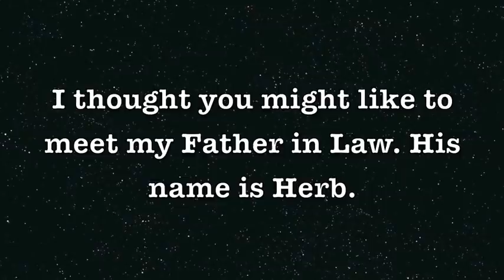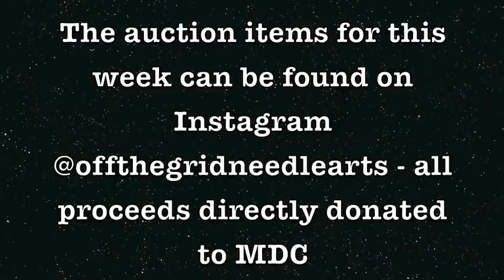Vlogmas Flossmas Day 17 - Off the Grid Needlearts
We are raising funds for Muscular Dystrophy Canada again this December!
My reasons for choosing MDC are personal and you can watch my video that I recorded last year about this, here:

I will be running auctions every week with 100% of profits being directly donated. These will take place every Wednesday throughout the month on my IG page @offthegridneedlearts and the item or items will be live at 3pm EST for one week before the winning bid is taken.

My current WIPs are:

2018 Holiday Evertote Mitten by Rachel Nichols (PDF can be found

My home coffee machine is a Breville Barista Espresso maker. I am frequently asked, I am not advertising for them - we love our machine.